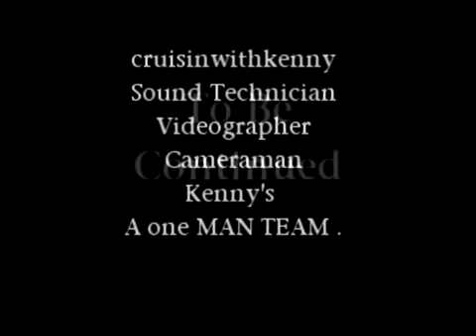PART OOO2 CAPTAIN JIM CONGAS OF THE USS PARTY BOAT CWK VIBES .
I WAS ATE A OPEN JAM NIGHT . JIM WAS THERE PLAYING WITH A BLUES
BAND . CONGA'S ARE NOT MEANT FOR BLUES . INVITED JIM OVER TO MY
VIDEO GREEN SCREEN RECORDING STUDIO FOR 28 SECTION'S .
FOUND OUT LATER  JIM SELLS CONGA DRUMS
DOZE NOT PLAY THEM ON A REGULAR BASIS .
JIMS AND CRUISINWITHKENNYS VIDEO SECTIONS 28 VIDEO'S NOT ALL FOUND BACK ON YT  ONLY 4 THANK YOU YT FOR DELETING
24 VIDEOS  LOST  ANY ??? CRUISINWITHKENNY @YAHOO.COM
WORLD TRAVEL PLANE BUSS BICYCLE FOOT BOAT  PILGRIMAGE 40 YEARS  DOCUMENTARIES 571 DRUM VID DELETED YT   2005 MEX WEST COAST 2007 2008 NM 2009 NM AZ  2010 NM CO ARCHIVES 2011 COSTA RICA ID 2012 COSTA RICA  BALI  INDONESIA  MAUI  HAWAII NICARAGUA ROCK HOUND JUNKIE IDENTIFICATION GEMS MINERALS  CUTTING POLISHING PROSPECTING  DELETED BY YT 400,000 VIEWS LOST 250 SUBSCRIBERS LOST FACEBOOK VID YT DELETED
OR CA WA AK WY ID CO CHI MAKING OF CRUISINWITHKENNY COSTA RICA  WORLD TRAVEL LIVING THE DREAM  HUMAN INTUITION  NORM SUCKS  GET OUT OF YOUR BOX AS MUCH AS POSSIBLE OVER 3000 VID OF ORIGINAL CONTENT YT DELETED  JOINED JAN 1 2011  CRUISINWITHKENNY  BIG HOME PAGE  DELETED BY YT  NO CHANCE TO APPEAL  NO WARNING SENT TO MY EMAIL THIS CHANNEL DOES NOT EXIST IN RED .  6000  VIDEO BACK UP DATABASE ALL COMING BACK ON YT CRUISINWITHKENNY YT CEO DISABLED  PARTNERSHIP PROGRAM  ??? INSTAGRAM ALL THERE .  YOUTUBE IS NOW A BIG WASTE OF MY TIME .